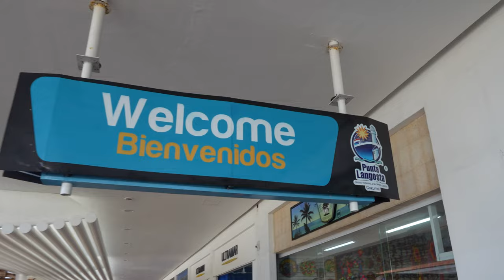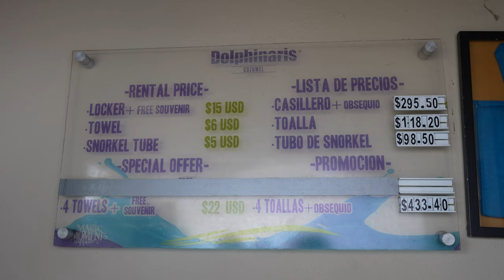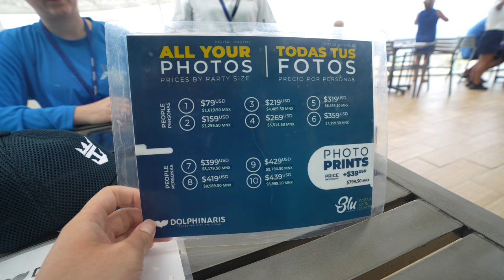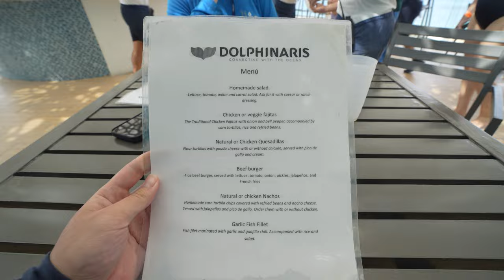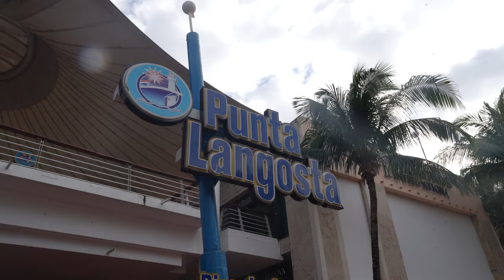All-Inclusive VIP DOLPHIN Encounter - REVIEW Of Dolphinaris (Disney Dream Vlog 5)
Welcome to Cozumel Mexico! Join us for our day with Dolphins at Dolphinaris, for an all-inclusive experience! Should you visit here yourself? After a FULL Day in the sun, join us for Pirate Night Aboard the Disney Dream!

0:00 Good Morning!
1:28 Welcome To Cozumel Mexico!
2:08 Welcome To Dolphinaris!
2:44 The Locker Situation
3:30 The Dolphin Experience & Review
5:57 Our BIGGEST Problem Here
7:56 Our Included Lunch
9:47 Let's Go Kayaking!
13:34 Let's Go Snorkeling!
15:54 Welcome Back Aboard The Disney Dream!
16:26 Our HONEST Thoughts
23:03 Pirate Night!
23:55 Mickie's Detective Agency!
26:13 Dinner In Enchanted Garden
29:04 Disney Cruise Line Has Me Concerned...
31:00 Pirate Deck Party!
25:16 Cya Real Soon!